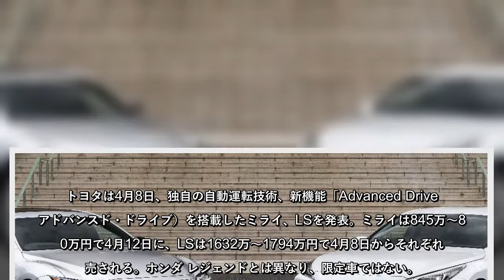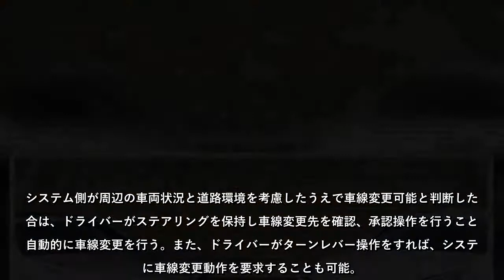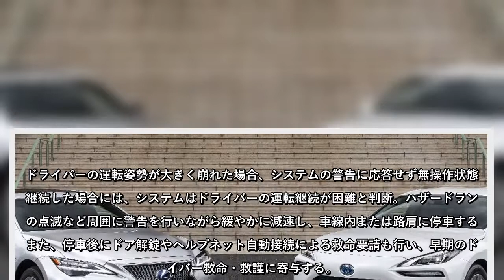トヨタ、自動運転機能を搭載したLSとミライを発売。なぜレベル2に留まったのか？